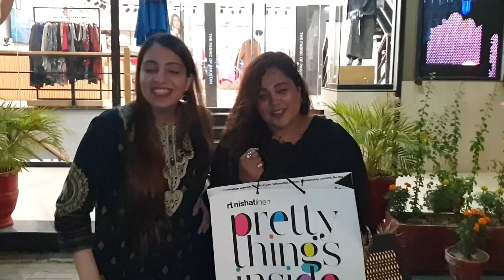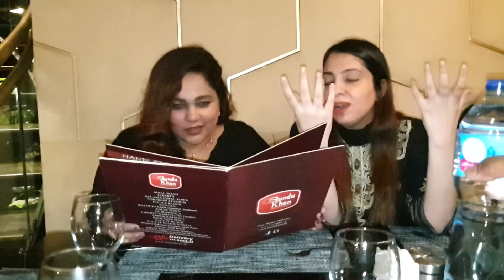Aik Din Bhabhi Ke Sath | Bhabhi Ko Diye Birthday Special Suprises | Momina Ali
Bhabhi Ko Diye Birthday Special Suprises Or Pura Din Hum Ne Kese Spend Kiya. Don't Forget To Watch This Video